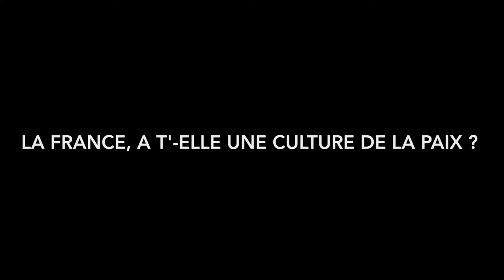La culture de la paix en France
Notre pays a t-il "la culture de la Paix" ? Nous avons posé la question à des citoyens et citoyennes...